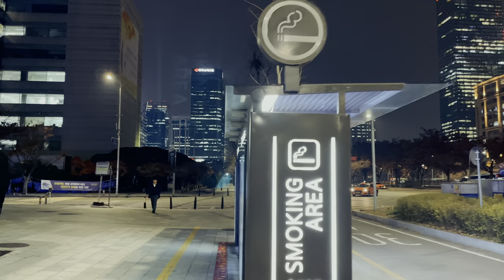[SEOUL WALK] Walking on the west side of Yeouido in the late evening. 4K HDR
Yeouido is the center of politics and finance. It is also called the Manhattan of Korea.

00:00 Highlight
00:13 The National Assembly building
05:52 KBS
28:06 Yeouido Park
43:09 East side of Yeouido

Your subscriptions and likes are helpful for video production.

Google Translate is being used, so the translation may not be correct.